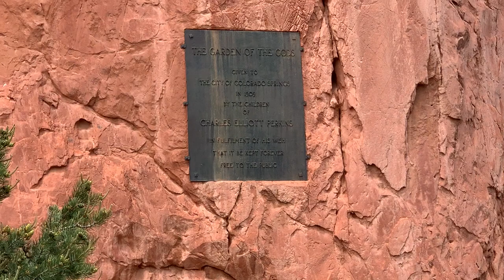Splitting Large Rock Formation At Garden Of The Gods